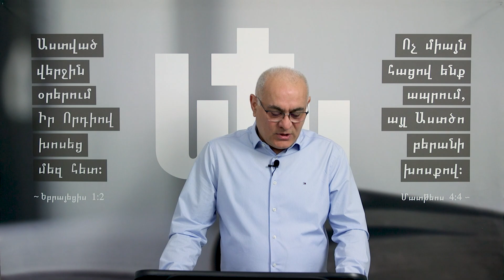Ամենօրյա խոսք - Հոգու փորձություն